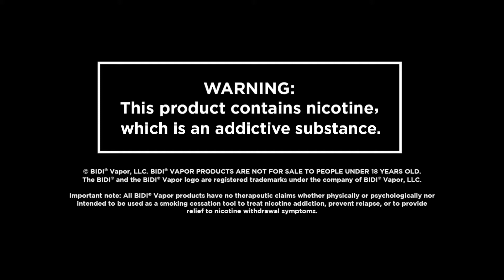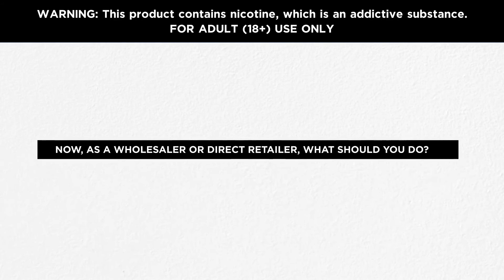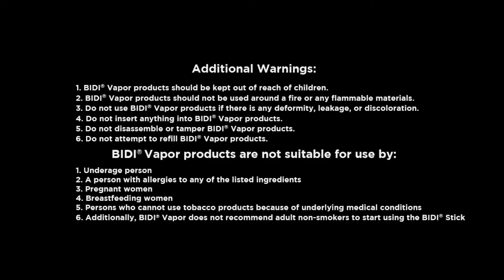BIDI RETAILER PLEDGE UK